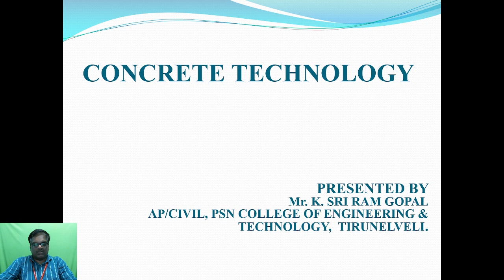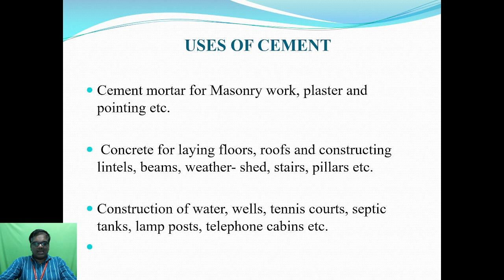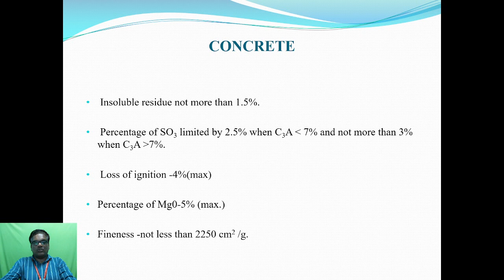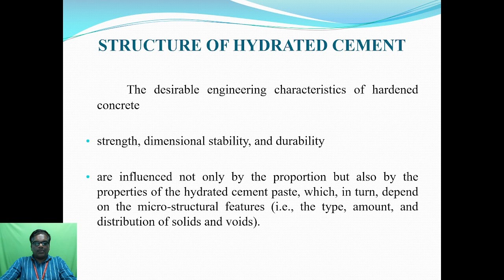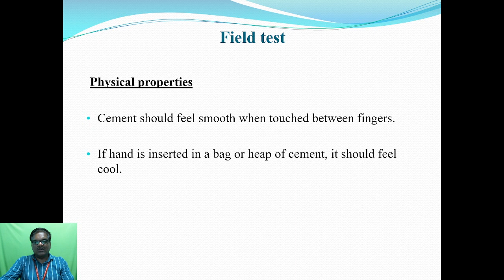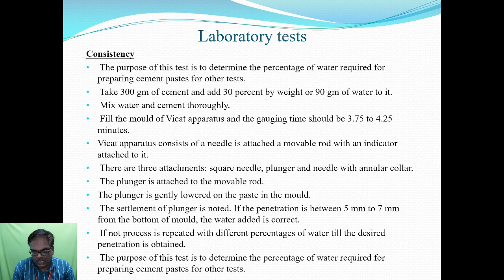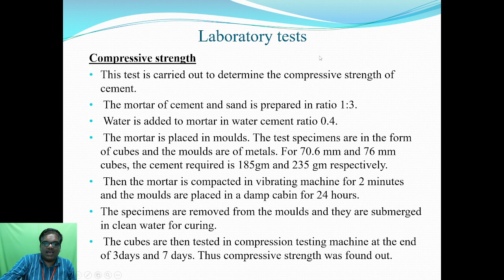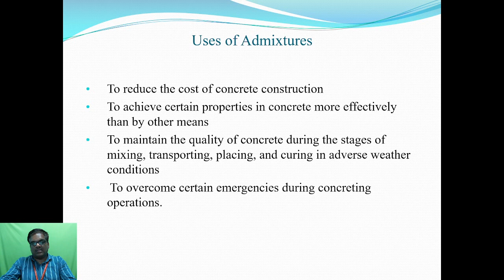CONCRETE TECHNOLOGY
PSN COLLEGE OF ENGINEERING AND TECHNOLOGY